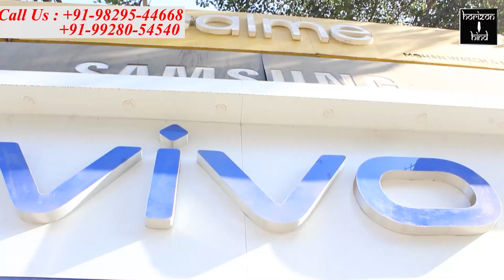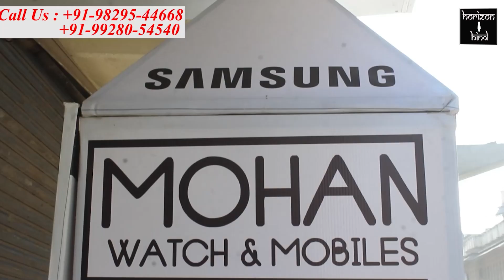राह चलते लोगों से मोबाइल लूटने वाले चार बदमाश गिरफ्तार, दो नाबालिग भी हुए निरुद्ध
जिला पुलिस और स्पेशल टीम ने मुखबिर की सूचना व सीसीटीवी फुटेज के आधार पर पाई सफलता

पिछले कुछ दिनों से यकायक मोबाइल लूटने और छीनने की घटनाएं बढ़ने के बाद जिला पुलिस अधीक्षक जगदीश चंद्र शर्मा के निर्देश पर सीओ नॉर्थ डॉ प्रियंका रघुवंशी के निर्देशन व सीआई क्रिश्चियन गंज डॉ रविश सांमरिया के नेतृत्व में एक टीम का गठन किया गया।
 जिसमें डीएसटी और थाना पुलिस ने संयुक्त प्रयास कर मुखबीर व सीसीटीवी फुटेज के आधार पर चार आरोपियों को धर दबोचा। वहीं इनका साथ देने वाले दो नाबालिगों को भी विधि निरुद्ध किया गया।
 डॉ प्रियंका रघुवंशी ने बताया कि पकड़े गए आरोपियों में गंज थाना अंतर्गत रहने वाला सनी जाटव, रमजान उर्फ कांचा, नल गोदाम के पास रहने वाला वसीम और आजाद शामिल हैं। सभी की उम्र 18 से 24 वर्ष है।
 वही दो बालकों को बाल न्यायालय में पेश किया गया जहां से उन्हें बाल गृह भेज दिया गया। साथ ही चारों आरोपियों को भी न्यायिक अभिरक्षा में भेजा गया है।
 आरोपी वारदात से पहले मोटरसाइकिल पर रैकी किया करते थे। उस दौरान वह राह चलते राहगीरों से मोबाइल छीन लेते और फरार हो जाते थे।